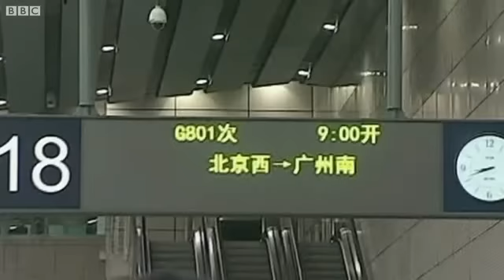Đường tàu cao tốc dài nhất thế giới ở TQ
Trung Quốc đưa vào hoạt động đường xe lửa cao tốc dài nhất thế giới nối Bắc Kinh với Quảng Châu hôm 26/12.